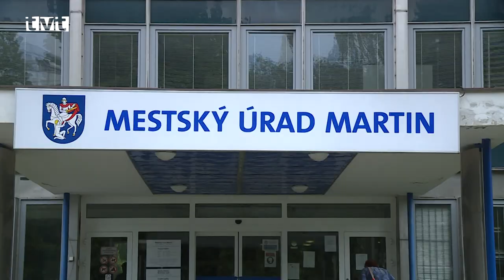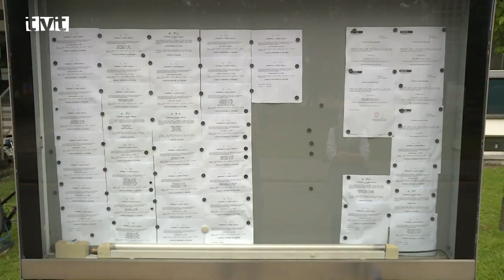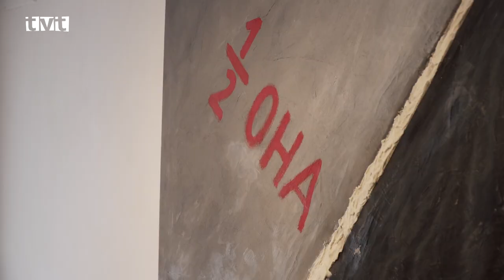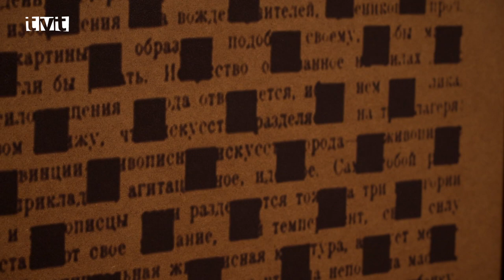Hlavné správy TVT 19.6.2020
Posledná rozlúčka s učiteľom
Pri poslednej rozlúčke s učiteľom, ktorý obetoval svoj život za záchranu iných plakalo aj nebo
V piatok popoludní (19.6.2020) sa v Dome smútku vo Vrútkach konala posledná rozlúčka s Jaroslavom Budzom. Zástupca riaditeľky Spojenej školy a učiteľ matematiky a chémie, obetoval to najcennejšie vo štvrtok 11 júna, keď sa postavil 22 ročnému útočníkovi. Násilník mu uštedril niekoľko bodných rán a napriek obrovskej snahe a resuscitácii sa ho žiaľ už zachrániť nepodarilo.

Dopravná nehoda
V piatok ráno došlo na železničnom priecestí v Priekope k smrteľnej dopravnej nehode
V piatok (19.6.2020) po siedmej hodine ráno viedol 32 ročný vodič osobné motorové vozidlo Dacia po miestnej komunikácii. Následne, z doposiaľ presne nezistených príčin s vozidlom vošiel na železničné priecestie bez závor, kde došlo k zrážke s prechádzajúcim vlakom. Pri dopravnej nehode utrpel mladý vodič ťažké zranenia, ktorým žiaľ na mieste podľahol.

Nadácia Nová šanca
V utorok primátor mesta Ján Danko prevzal dar pre nadáciu Nová šanca
Primátor mesta Ján Danko dostal od spoločnosti pôsobiacej v našom meste finančný, ale aj materiálny dar. Išlo o ochranné pomôcky, konkrétne rúška, rukavice a dezinfekčné prípravky. Mesto bude informovať komu a na aké účely bude dar poskytnutý.

Projekt Erasmus +
Vyhodnotenie projektu pre mestské materské školy
V utorok (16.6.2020) sa vo veľkej zasadačke mestského úradu konala prezentácia a vyhodnotenie projektu Moderný manažment v materských školách II. Na prezentácii sa okrem účastníčok projektu zúčastnili aj učiteľky mestských materských škôl. Týmto projektom chcelo mesto Martin nadviazať na už úspešne ukončený predchádzajúci projekt s cieľom mať kvalitnejšie materské školy s kvalitnými a skúsenejšími manažérmi.

Trvalý pobyt na mestskom úrade
3192 obyvateľov. Takýto počet ľudí má v súčasnosti trvalý pobyt na mestskom úrade
Slovenské mestá a obce každoročne evidujú nárast počtu obyvateľov, ktorých trvalý pobyt je totožný s adresou miestneho či obecného úradu. Dôvody, prečo sa tak stáva sú rôzne. Poväčšine ide o ľudí bez domova, no nezriedka aj o ľudí rozvedených, kedy jeden z manželov nemá po opustení spoločného bytu ešte vyriešené bývanie a podobne.

Skejtbordisti v meste
Skejtbordisti, ktorých vidieť na pešej zóne sa venujú deťom
Mladí skejtbordisti, ktorých obyvatelia môžu registrovať v centre mesta na pešej zóne, sa venujú aj deťom. Rôzne triky, skákanie, otočky a jazdu na doske s kolieskami učia aj násťročných. Ich cieľom je priviesť mládež k športu a odviesť jej pozornosť od pasívneho trávenia voľného času.

Turčianska galéria
Priestory Turčianskej galérie sa stanú dočasným miestom pre darovanie krvi
Turčianska galéria funguje zatiaľ v mimoriadnom režime. Počas pandémie sa zamestnanci snažili využívať virtuálny svet, v ktorom dostala priestor výstava Petra Rónaia. Zároveň pracovníci ponúkali milovníkom umenia možnosť tvoriť a kreatívne pracovať. Už v tomto čase si môžu návštevníci inštalované výstavy a pripravujú sa ďalšie podujatia. Jedným z nich bude aj 1. ročník podujatia Kvapka krvi za kultúru.

Paralympionici
Slovenský tím paralympíjskych lyžiarov absolvoval sústredenie v Martine
Celý minulý týždeň(jún 2020) sa v našom meste sústredili paralympionici, ktorí robia výborné meno našej krajine. Po prestávke spôsobenej koronakrízou začali pod vedením nového kondičného trénera prípravu na novú sezónu. Okrem zvučných športových mien, sústredenia sa zúčastnili aj nové športové nádeje, ktoré dokázali, že zdravotný hendikep nie je prekážkou.

Tréning muži Mšk Fomat
Tréner MŠK Fomat nesľubuje nemožné, ponúka kvalitný koučing a svoje futbalové srdce
Po dlhej prestávke zahájili letnú prípravu aj futbalisti MŠK Fomat. Na Pltníkoch sa budú stretávať trikrát do týždňa a pred štartom novej sezóny odohrajú aj niekoľko prípravných zápasov. Kormidelníkom tímu zostáva Pavol Šuhaj, ktorý podľa vlastných slov, od nedokončenej roboty neodchádza.